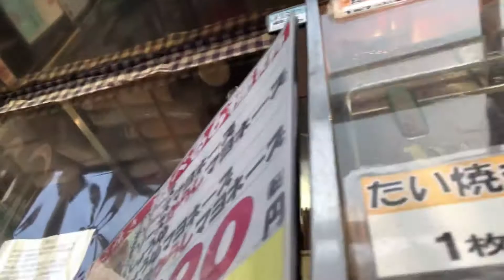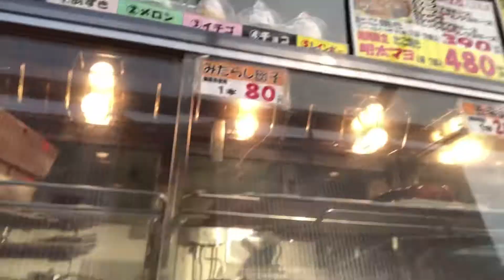Eating Takoyaki when I suddenly revealed my parents were fighting! Oh no!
I just remembered something in the past while eating takoyaki and I want it to share it with you guys! Enjoy watching!👏